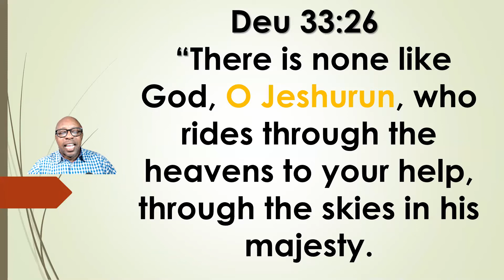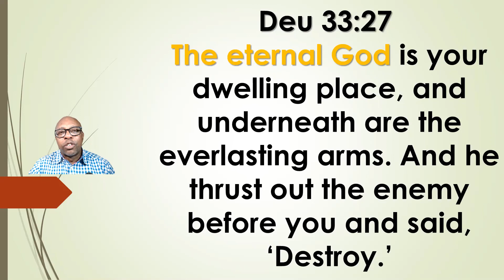Randolph P Curtis @Morning D 20210217